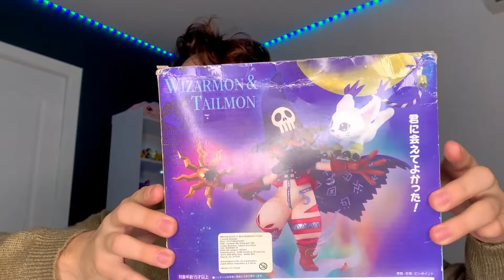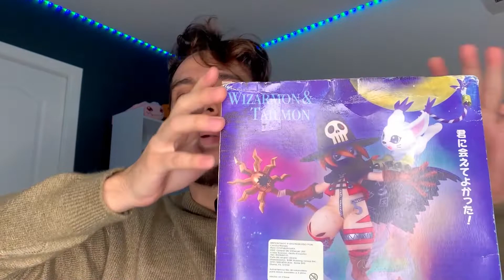DIGIMON UNBOXING GATOMON & WIZARDMON Bundle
Todo un regalo que atesoraré, estoy por conseguir a Angewomon y Angemon de la misma colección, cual más les gustaría ver?

Producto: G E M MegaHouse bundle Wizardmon & Tailmon
Mide: 16,5cm
Material: PVC